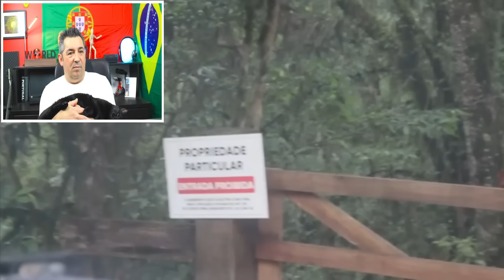Portuga reage a RUSSA PROVA CHIMARRÃO e DESCOBRE o RIO GRANDE DO SUL!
Este canal tem como objectivo promover tudo o que o Brasil tem de bom.
Amo esse País!
☑️ muito obrigado!

☑️ Meus outros canais, links abaixo ;